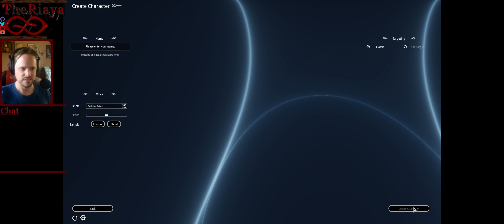Bless Online 01 Into The Frey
Going full throttle into Bless Online since it has launched. Seeing how it plays, feel, and works.

HQ version of my stream earlier in the day. Catch me live!